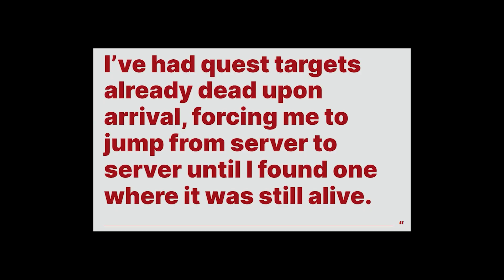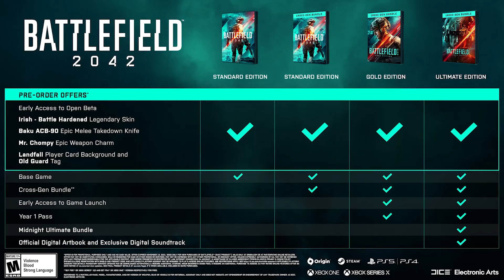Every Game is Perfect (according to marketing)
I made this for my Intermediate Video Art class.

(all websites in a convenient place)